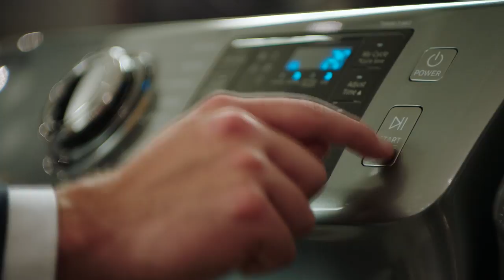Trail Appliances Commercial - Doodles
At Trail Appliances, we have a great selection of live appliances you can see, touch and test in-store. We have a washer and dryer suitable for your whole family – stuffed or otherwise.

Come take the Trail Test Drive. Touch the controls, see the control panel light up, and hear the appliance working, just like it would in your home. With over 50 brands to choose from, we have something for every budget and lifestyle. Visit any of our 12 showrooms including our Outlet Centre on Annacis Island!